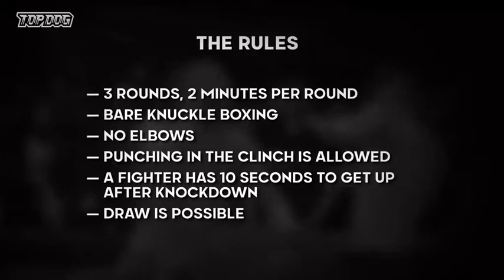Box sem Luvas - Pura Agressividade - Murad Artsulaev vs 8Mille